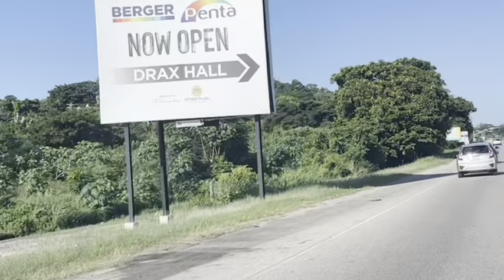PUPA JESUS 😮JAMAICAN FARM WORKER RAN OFF IN CANADA,THEN GOT USED AND TRICKED BY THIS LADY LISTEN